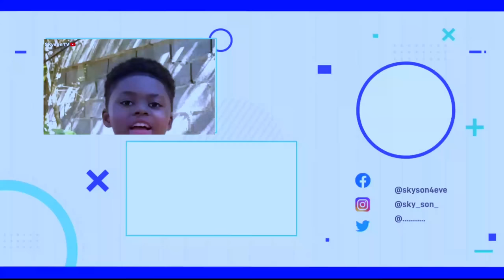HAITIAN COMEDY: Vin gade yon desepsyon Sonia pran devan ti Nene